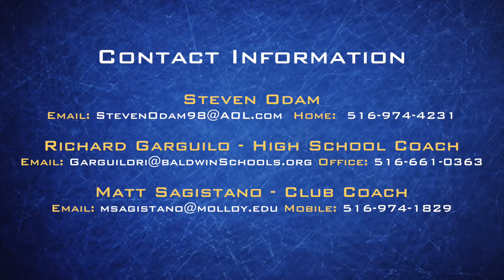Steven Odam 2015 Varsity Highlights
These are the varsity highlights for Steven Odam, Junior at Baldwin High School.